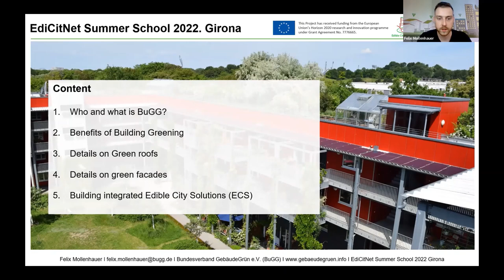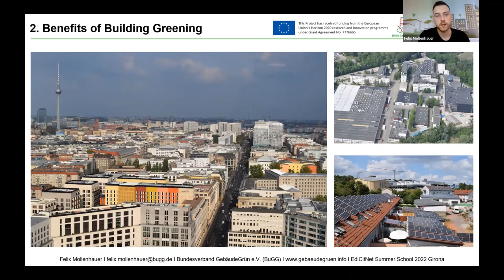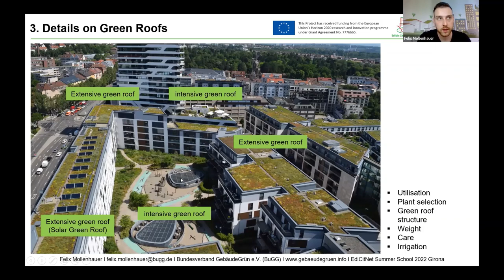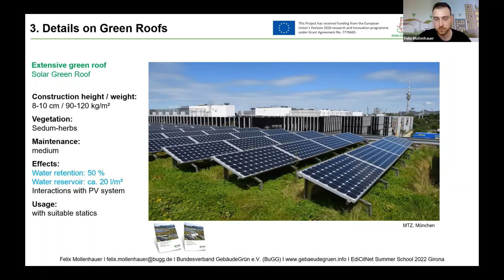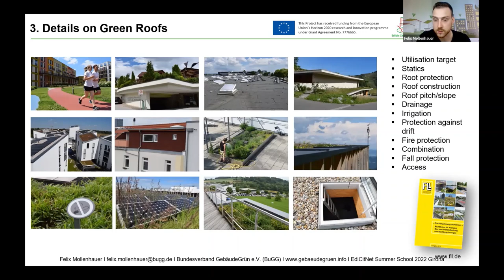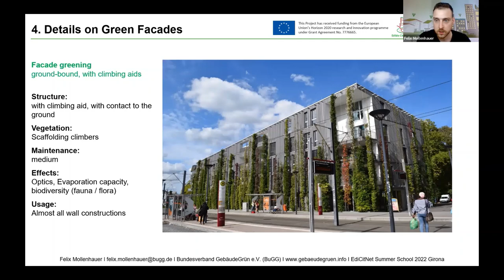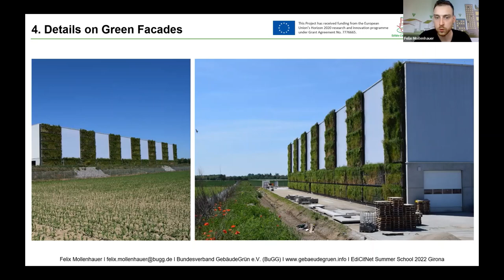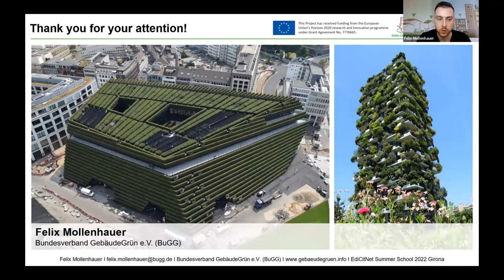Urban Food Initiative: Making Cities Green and Edible Integrating NbS in Building Projects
This video gives insight on how to make cities green and edible by integrating NbS in building projects  and is part of an online interactive workshop called "Growing Jobs in Urban Agriculture", hosted by the Norwegian social enterprise Nabolagshager, in collaboration with the County Governor of Oslo and Viken and other EdiCitNet partners.

This workshop aimed to facilitate exchange among practitioners working on urban agriculture, researchers, policy-makers and aspiring entrepreneurs on a major challenge urban farmers are facing: the need to develop business models that are tailored to their community’s needs and the wants of their customers.

An interactive space was provided for more than 40 participants to explore business models for urban agriculture, with 8 different sessions of 30 minutes each. The sessions were highly interactive with short sessions of knowledge transfer from experts in the field accompanied by space to work in groups through real-life cases. The goal was for participants to gain an in-depth understanding of how to develop their own business model for an urban agriculture enterprise.

This collaborative work paved the way for the creation of a new practical playbook called “Growing Jobs in Urban Agriculture”, a publication designed to allow existing ECS initiatives – and aspiring ones – to identify the necessary and sufficient conditions for economic and social success, and equip them with a tool to explore solutions and address the needs of their organisations. This playbook is available now for download at the EdiCitNet Marketplace